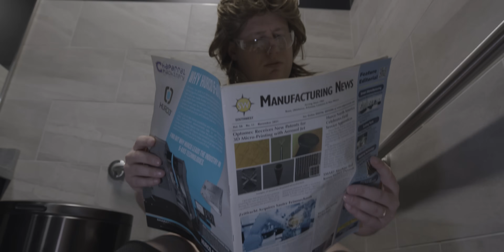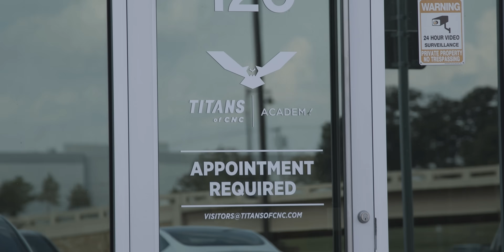Don't LIE, We've ALL Done THIS Before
CNC Machinist trick uses a Ball Bearing to Fix Holes. Do not try to attempt this in your own CNC Machine Shop.

Create a Free Profile: CNCEXPERT.com

0:00 Beau Nogoh Intro
0:30 Inspection drop off
1:00 First quality inspection
1:16 Beau in bathroom
2:00 Failing the quality inspection
2:37 Ball bearing tutorial
4:38 Walking back to the inspection room
4:54 Final inspection
5:35 Outro